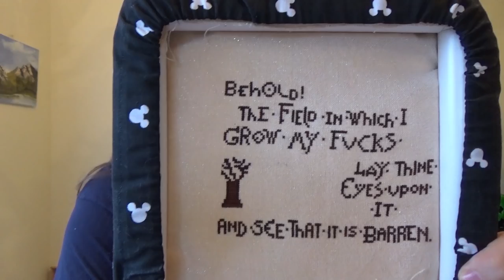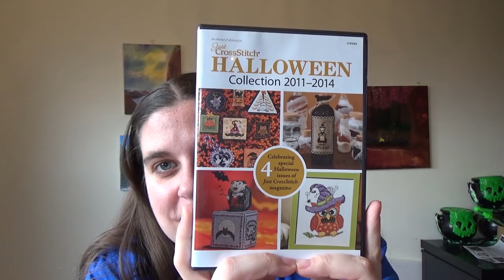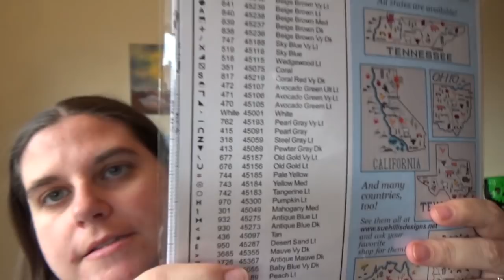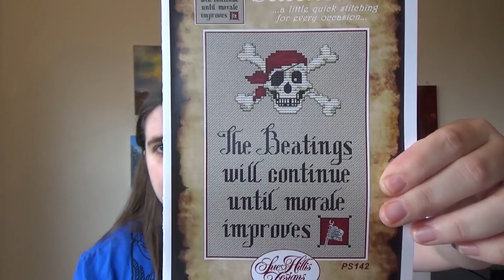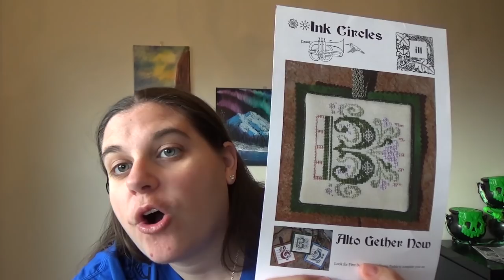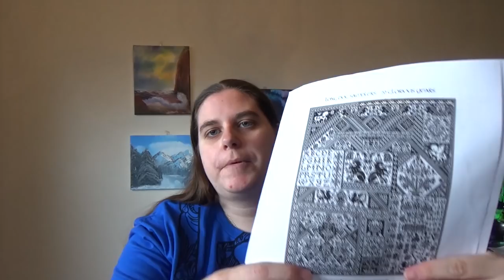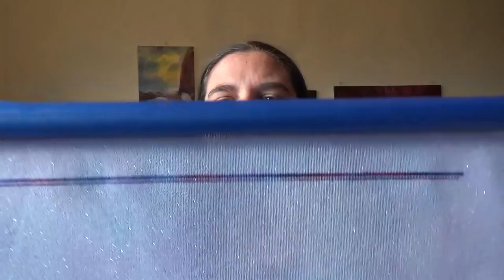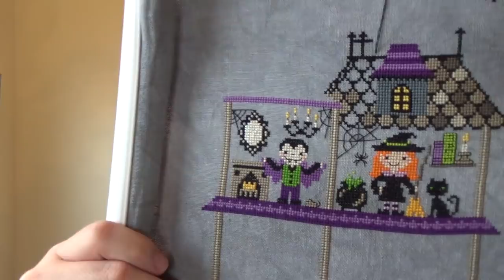FlossTube #9 - Magical Stitches, Magical Progress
Silks4U (the one I have is PR148)